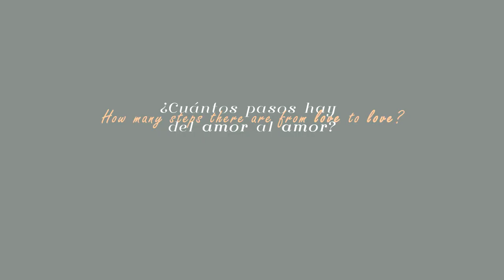Sólo hay un paso --- (trailer)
Sólo hay un paso (SHUP) · Trailer

Shortfilm by David Ramiro Rueda, Sergio Lardiez, Román Reyes
Direction of photography by David García Fernández & Sergio Lardiez
Written by David Ramiro Rueda & Román Reyes